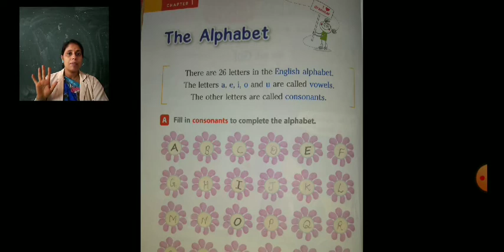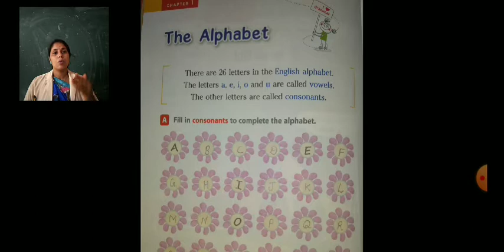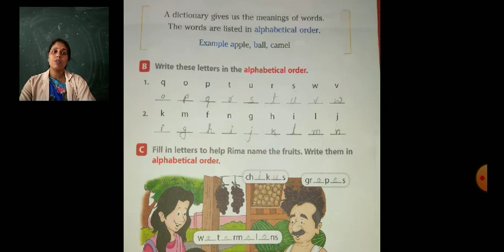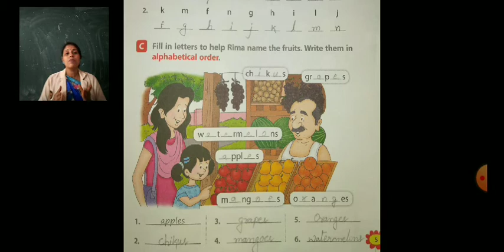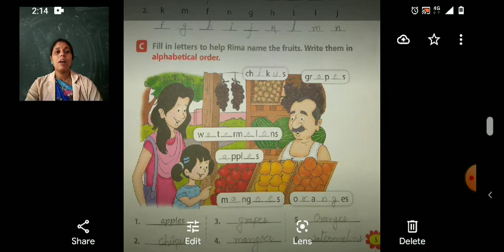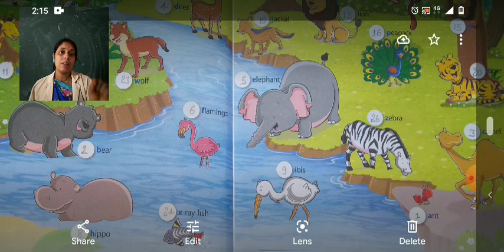SJS - NGH Class 2 English - 02